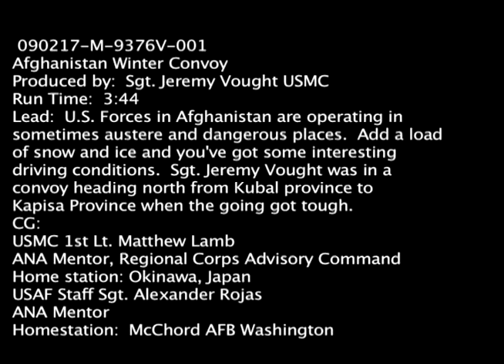Military FAIL - Marines Convoy Stuck In Snow in Afghanistan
A military convoy in Afghanistan literally gets stuck in snow, Feb. 13, 2009.